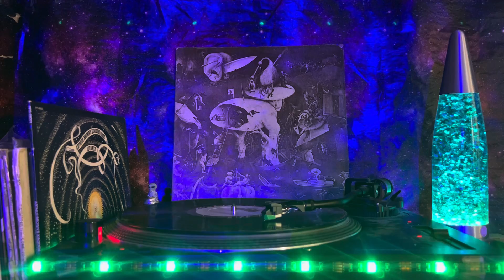Pearls Before Swine (One Nation Underground) - Side 1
A1  Another Time
Written-By – Rapp*
3:05
A2  Playmate
Written-By – Saxie Dowell
2:17
A3  Ballad To An Amber Lady
Written-By – Crissinger*, Rapp*
5:13
A4  (Oh Dear) Miss Morse
Written-By – Rapp*
1:52
A5  Drop Out!
Written-By – Rapp*
4:07